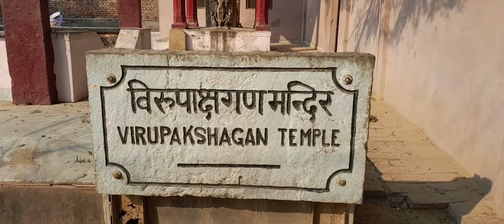Kandwa पोखरा karmeshwar महादेव मंदिर Khandwa वाराणसी Uttar Pradesh प्राचीन मंदिर latest video#update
कामेश्वर महादेव मंदिर Khandwa Pokhara, Varanasi, Uttar Pradesh